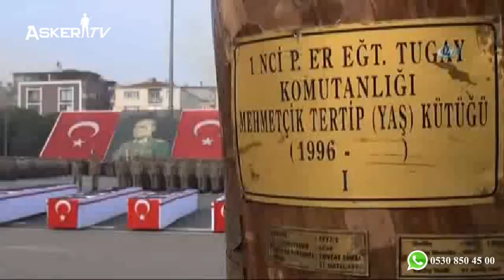Yemin töreninde çalınan müzik şaşırttı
Manisa 1'inci Piyade Eğitim Tugay Komutanlığı Albay Arif Seyhun Kışlası'nda 4 bin 520 piyade er ve komando törenle yemin etti. 'Diriliş' isimli televizyon dizisinin müziğinin çaldığı yemin töreninde, askerler ve aileleri duygulu anlar yaşadı.